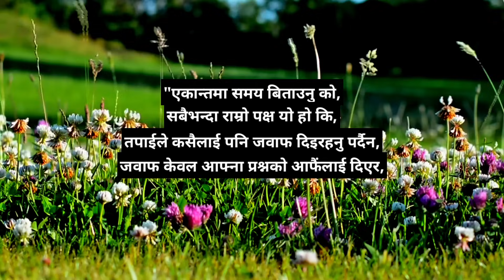YOU WILL LEARN TO BE HAPPY ALONE AFTER WATCHING THIS | Gyankunda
Welcome to 'Gyankunda' with your host, Kiran Bhandari, where we delve into the profound art of 'How to be Happy Alone.'
In this enlightening video, Kiran Bhandari, a male narrator renowned for his wisdom, compassion, and personal journey, shares invaluable insights and actionable tips on how to discover true happiness within yourself, even in the midst of solitude. Through a thought-provoking exploration, Kiran guides you on a transformative path towards self-love, self-fulfillment, and contentment without the need for external validation or dependencies. Join us on this inspiring journey of self-discovery as we uncover the secrets to living a joyous and fulfilling life alone. Embrace the power of mindfulness, self-care, and self-acceptance, and unlock the doors to lasting happiness. Dive into the world of 'Learn to be Happy Alone' with Kiran Bhandari on 'Gyankunda' for a life-changing experience that will forever redefine your perspective on solitude and self-love.